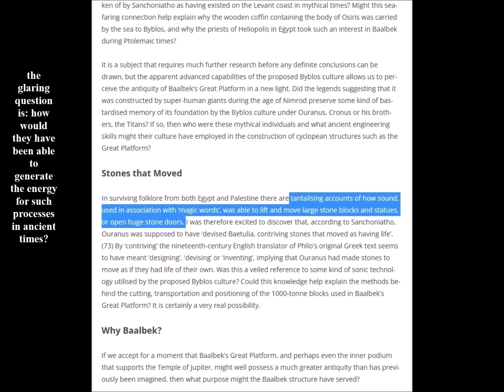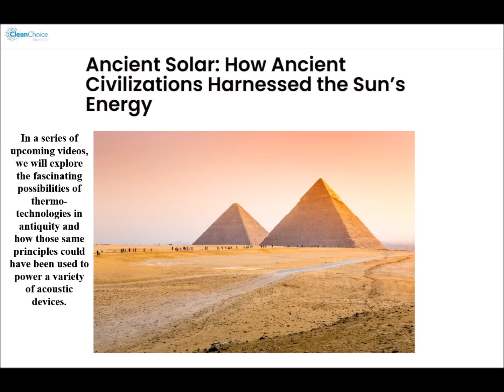Tech Short: Ancient Thermoacoustics?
There are a number of references in alternative science and metaphysical literature alleging the ancients' ability to harness sound to cut, process, and move huge stones. And, it has been demonstrated that vibrations can indeed move objects with modern devices and energy supplies. But how would they have been able to generate the energy for such processes in ancient times? What energy sources would have been available thousands of years ago to fuel such vibrational technology? Do the modern heat engine and other thermoacoustic devices offer a clue?